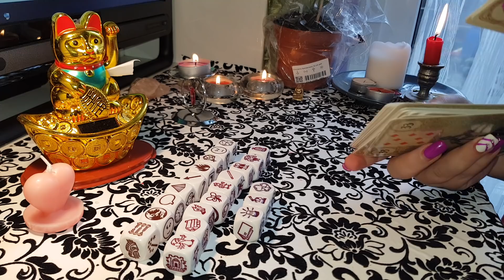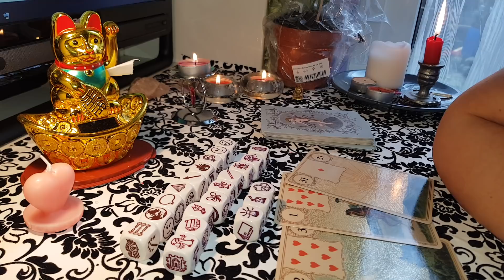PEȘTI ZARURI ETALARE 4-11 MARTIE 2019